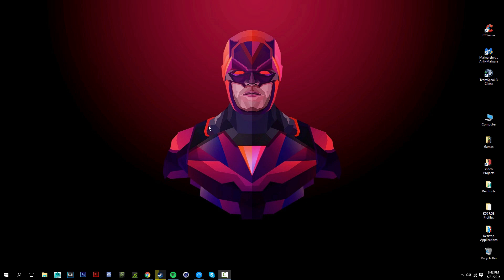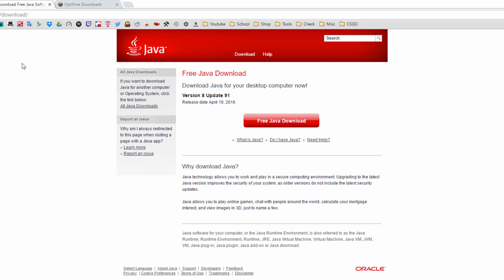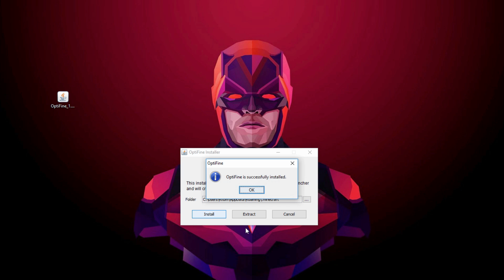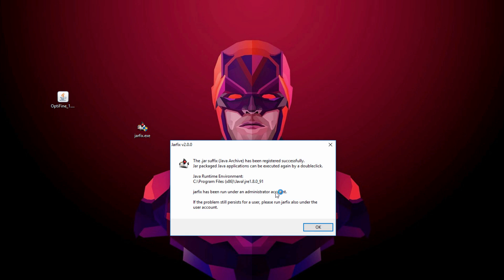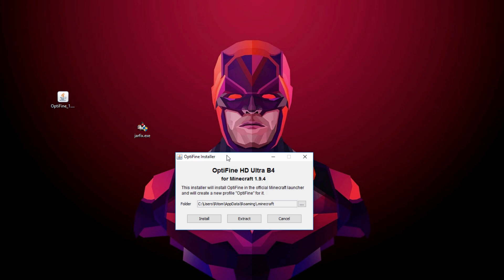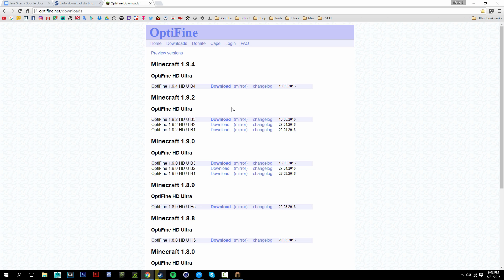How to Install Optifine Mod in Minecraft 1.13.2! (Simple) (Updated)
Learn how to install the Optifine mod in Minecraft 1.13.2 and older!

(Install runtime then install jarfix!)

(Click the 'mirror' link next to the releases)
NOTE: To use this mod with Forge, simply drag the Optifine jar file
into your mods folder by going to your .minecraft folder. Make sure
that you have the correct Forge version installed for the corresponding